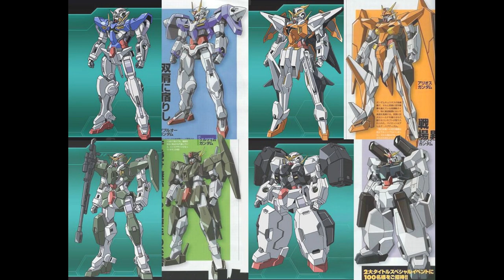Mobile Suit Gundam 00 season 2 All Opening (1 and 2)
Mobile Suit Gundam 00 season 2 opening 1 and 2

0:00 - Hakanakumo Towa No Kanashi (Fleeting and Eternal Sorrow)
4:10 - Namida no Mukou (Past the Tears)